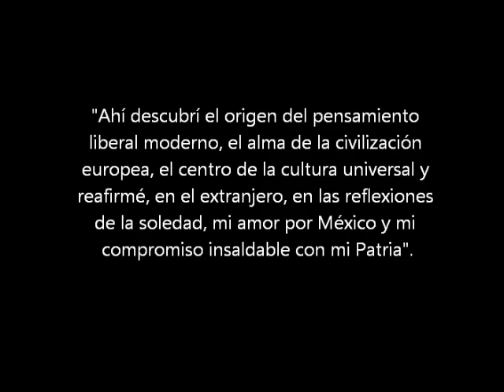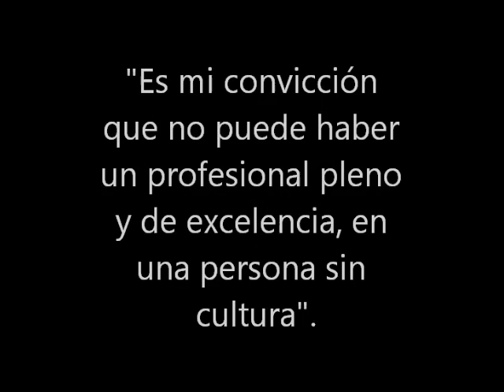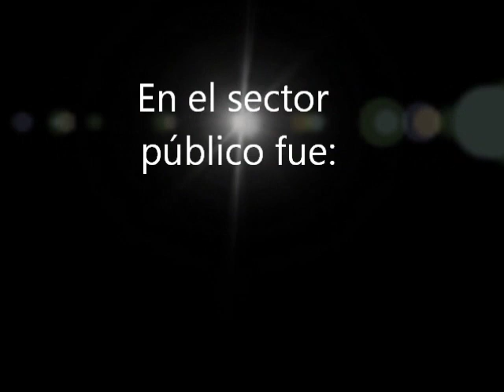Curriculum de Ing. Javier Jimenez Espriu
Una pequeña semblanza del Ingeniero Javier Jiménez Espriú.